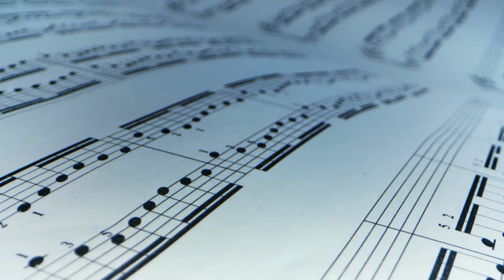Marcelo Adonay "Palestrina Of the Philippines"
Marcelo Adonay

regarded as an Icon of the golden age of church music and as a top representative of church trained musicians in the time of Spanish colonization. And widely known as “Palestrina* of the Philippines,”.